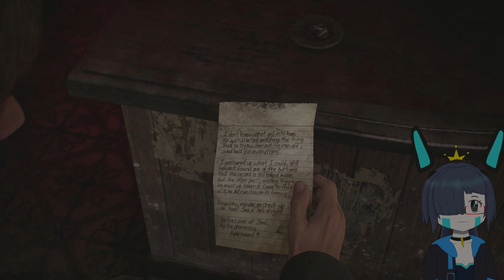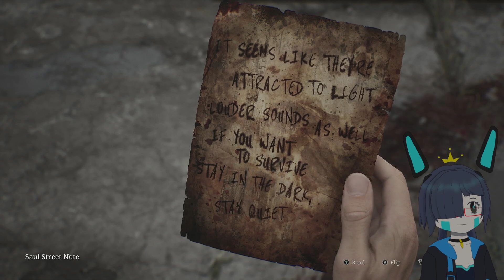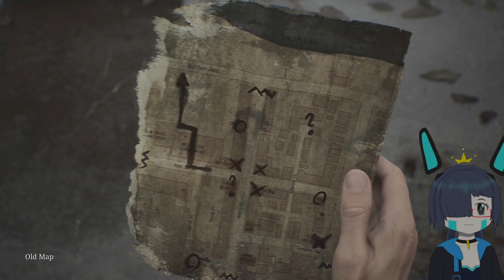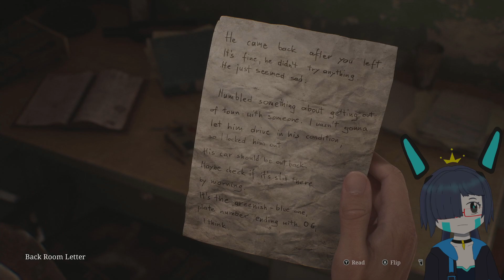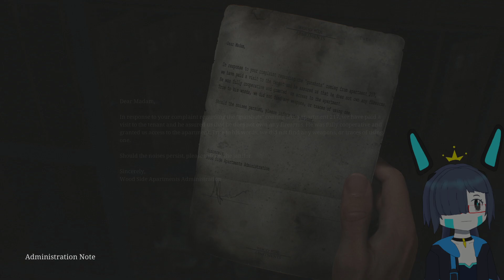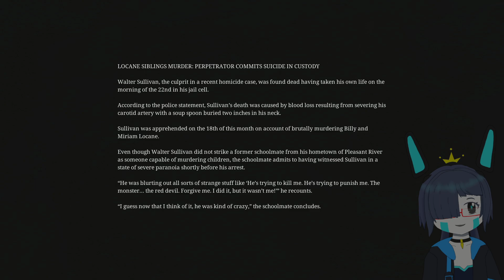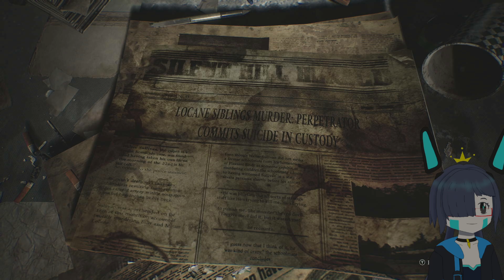Return to Silent Hill | Silent Hill 2 (2024) [Session 1]